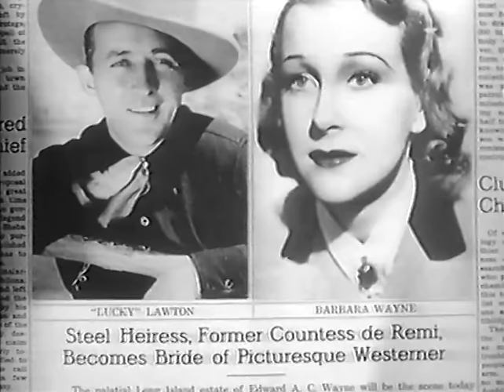Paris Honeymoon (1939) - Bing Crosby Full Movie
This is a rare Bing Crosby film taken from a VHS-based file found on the internet. I have converted it from PAL's 25fps to the correct cinema speed of 24fps. Likewise the audio pitch was corrected to match the original cinema sound. The tone-curve was altered to bring back some highlight detail from a very contrasty transfer.

A big thank-you, however, to the original uploader who made it possible to see this film. No DVD release from Universal as yet, to the best of my knowledge, so enjoy this whilst it's here.